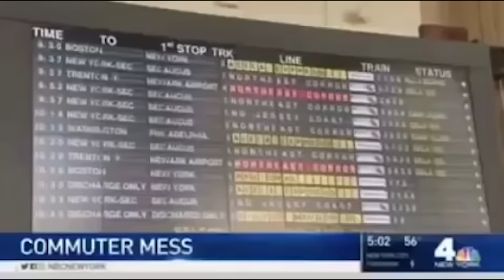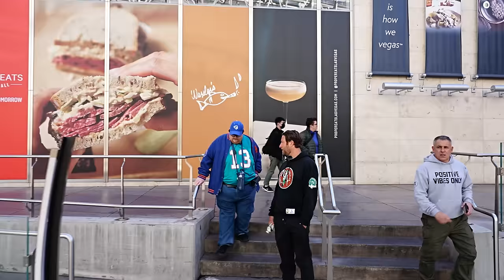Frank Walks Episode 4: Dave Portnoy presented by BODYARMOR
While out in Las Vegas, I had the chance to walk down the Vegas Strip with Barstool founder and President Dave Portnoy.

Get the new Frank Walks T-shirt